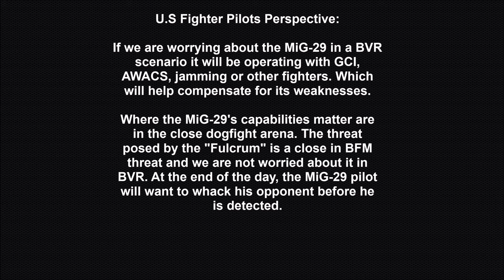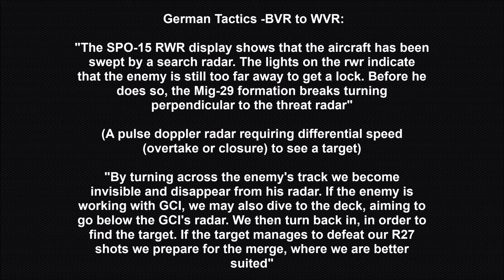DCS: MiG-29G "Fulcrum" | Luftwaffe and the MIG | Multiplayer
In this video I try to break down the pros and cons of the mig29 and help those that may take interest in this aircraft, learn how to implement it properly. Hopefully this helps some individuals who fly the MiG frequently and may want some more ways in which to use it.